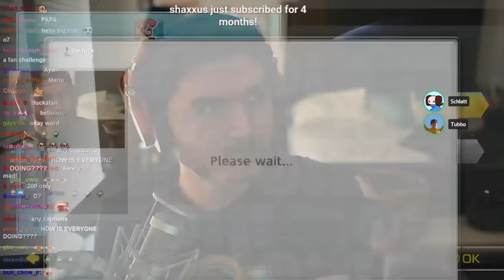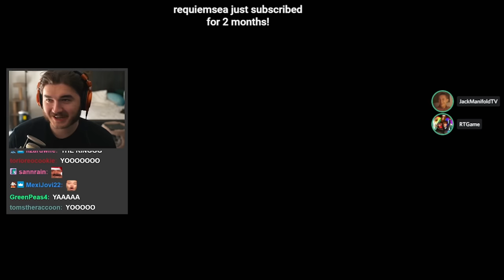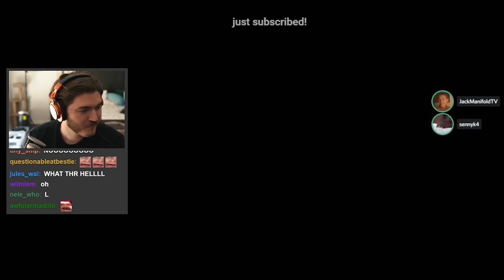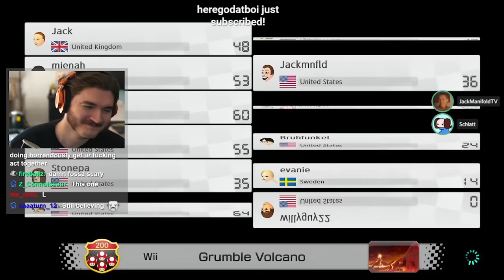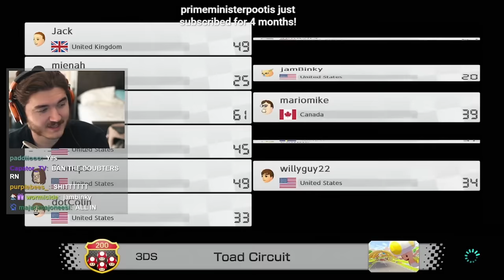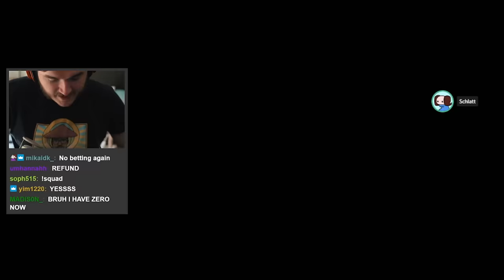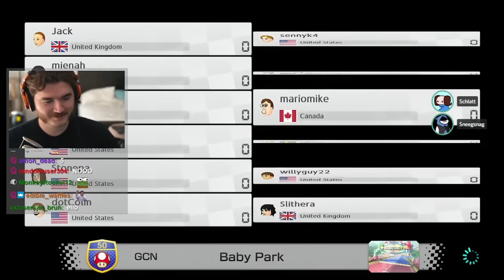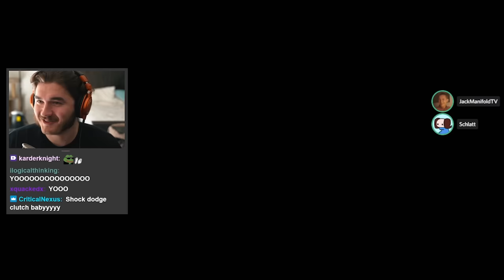I HATE the new Mario Kart tracks.